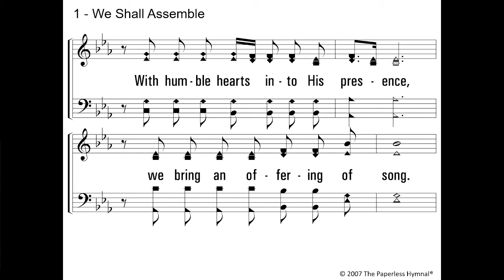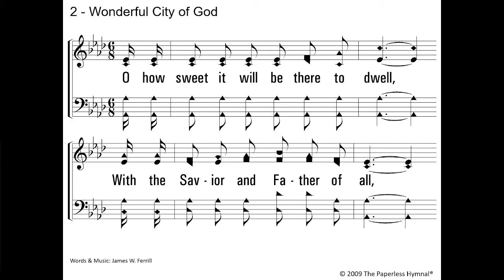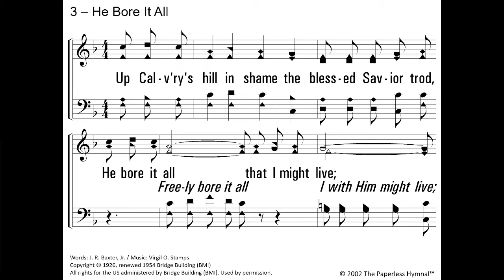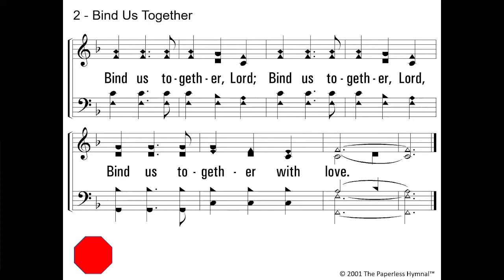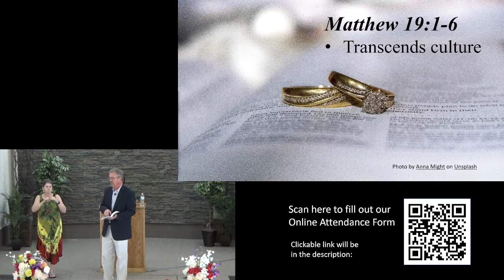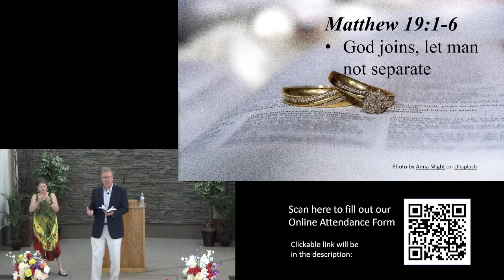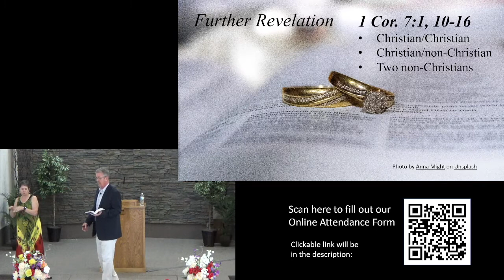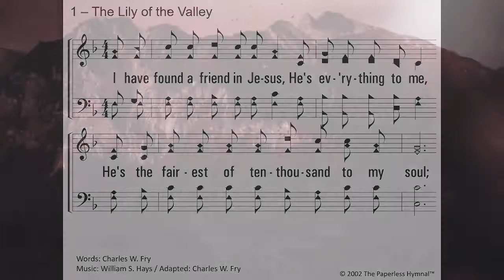Sunday Morning 08/07/2022